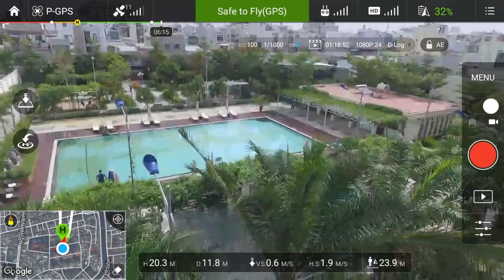27 May 2016, dang rth chuyen qua atti thi no stop rth